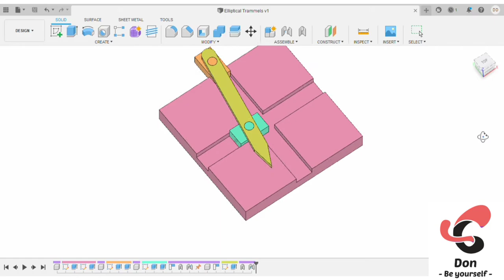Elliptical Trammell Mechanism - Autodesk Fusion 360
Elliptical Trammell Mechanism working using Autodesk Fusion 360 Software .